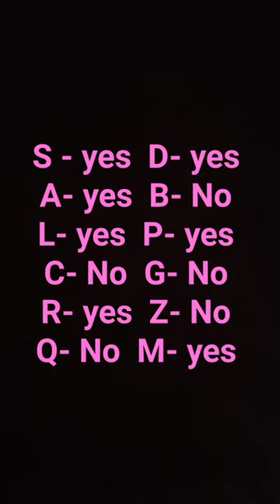chose you're first name # Ap ka lover apse pyar hai ki nahi # 🥰 ❤️